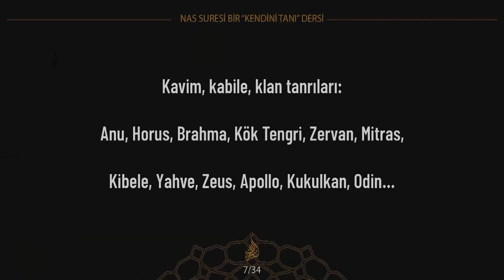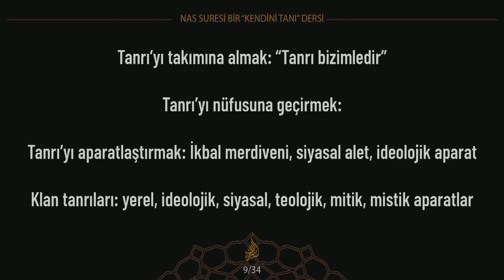Kavim, kabile, klan tanrıları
27 Kasım 2022 tarihli [Kur’an’ın Hayat Yürüyüşü 46. Ders | Nas Suresi: Bir “Kendini Tanı” Dersi] başlıklı programdan alıntılanmıştır.